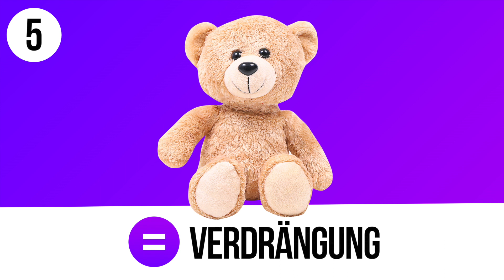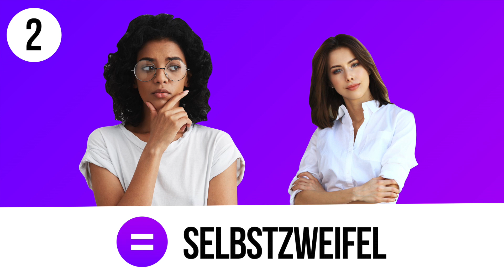Was Träume über deine Persönlichkeit verraten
Wenn wir die Augen schließen, verlassen wir das Reale und begeben uns ins Reich der Träume. In dieser geheimnisvollen Welt sind wir mit unserem Unterbewusstsein allein. In diesem Video erklären wir euch was es bedeutet, wenn ihr bestimmte Sachen träumt.